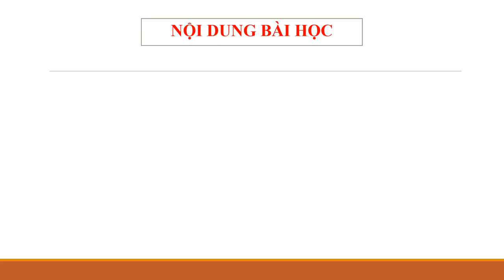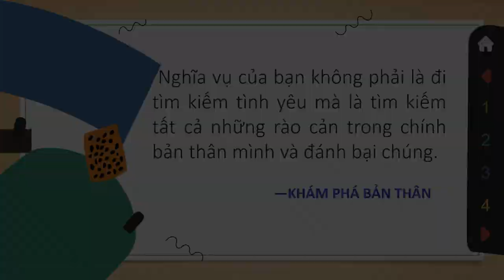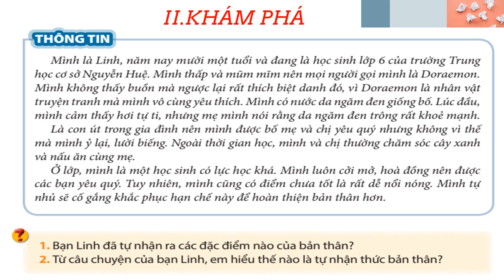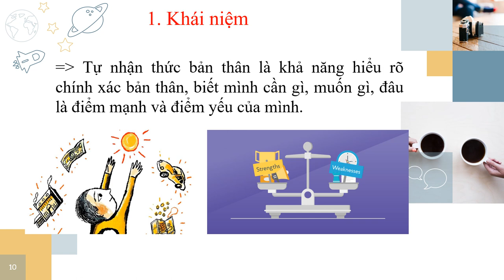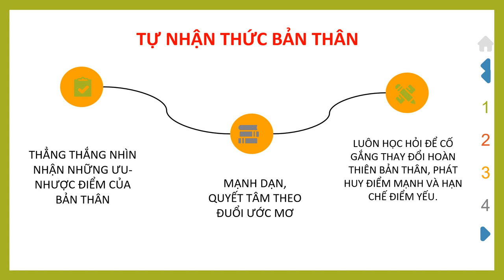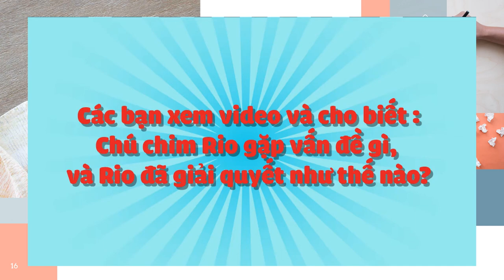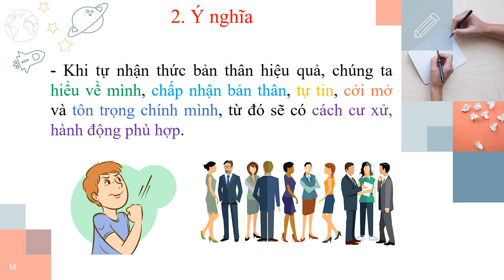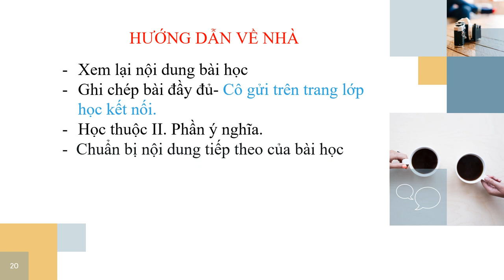GDCD 6 (Tuần 15 / HK1) - Bài 6: TỰ NHẬN THỨC BẢN THÂN